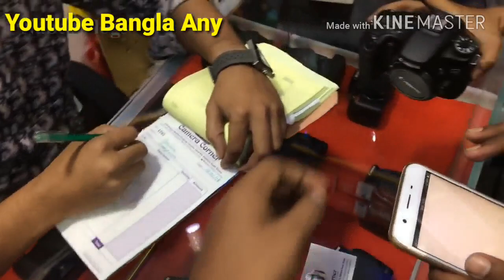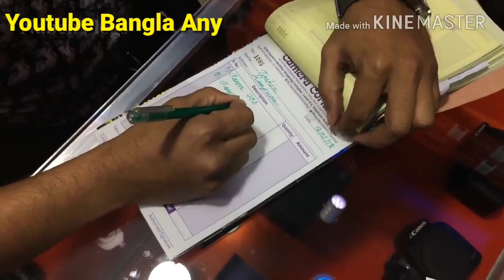Second Hand DSLR Camera and Lens price in Dhaka, Bangladesh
Second Hand DSLR Shop In  Dhaka, Bangladesh | Buy 2nd Hand DSLR Cheap Price In Dhaka 2018